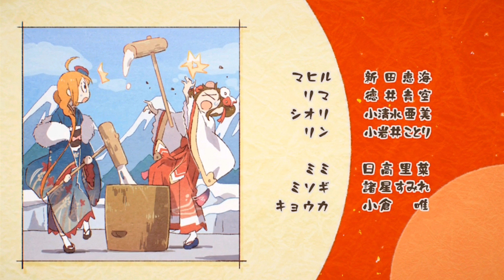Princess Connect! Re:Dive - Ready, Set, Go! The Landosol Guild Race Event Ending【SAI＊KOUスタートダッシュ】4K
Ending del evento "Ready, Set, Go! The Landosol Guild Race", del videojuego "Princess Connect! Re:Dive".

El vídeo fue grabado desde mi celular y desde mi partida del juego, para luego editarlo para estar en 4K/60fps/10Bits.

Ficha técnica.

Desarrollador: Cygames.
Distribuidores: Cygames, Crunchyroll Games, LLC, Ini3 Digital, Kakao Games, Ini3 Games, Nexon.
Tema musical: SAI＊KOUスタートダッシュ.

Redes.

Tienda.